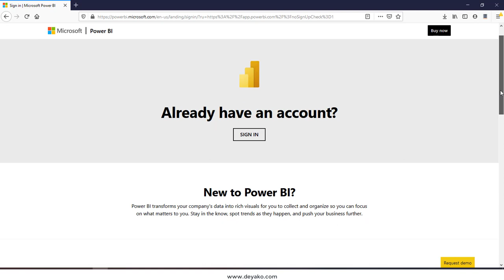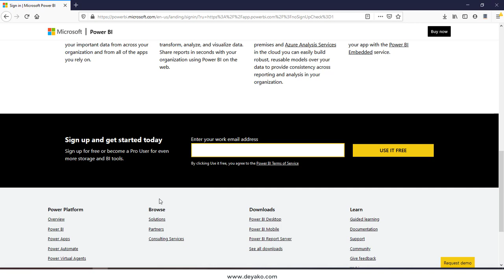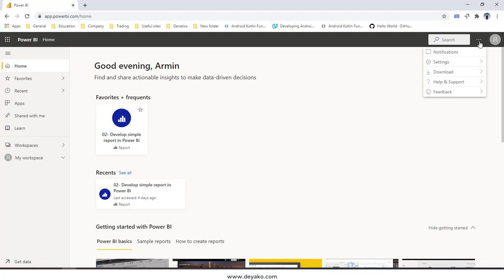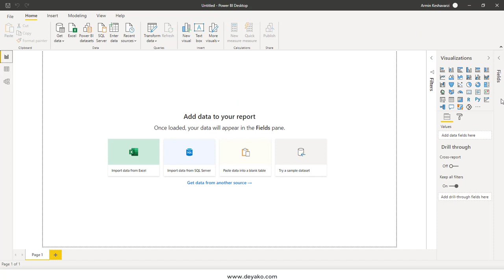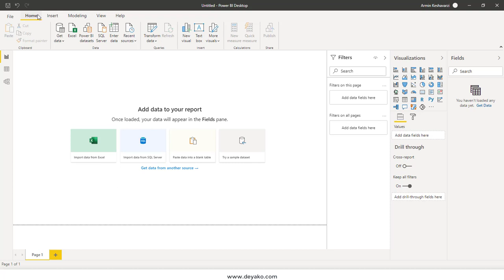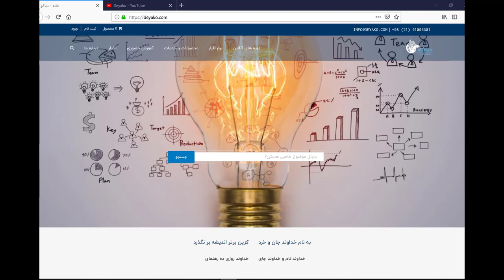نصب و شروع کار با پاور بی آی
در این بخش پس از توضیح کلی نرم افزار Power Bi به نحوه نصب و اجرای آن می پردازیم و تشریح خواهیم کرد که چگونه می توانیم یک حساب کاربری رایگان در وب سایت Power Bi که یک محیط Could برای به اشتراک گذاری گزارشات با دیگران است، ایجاد نمایید.
برای خرید و دانلود کامل این دوره به لینک زیر مراجعه نمایید
برای خرید و دانلود این فیلم به لینک زیر مراجعه نمایید